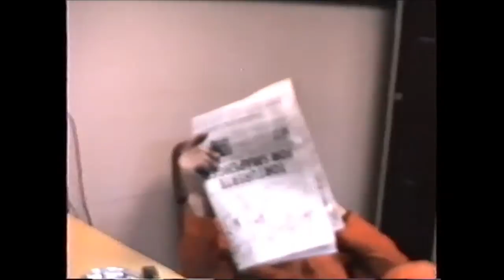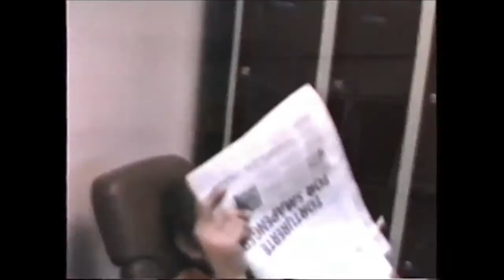Gamle A/S Sydvaranger. (Bjørnevatn-gruva) 1